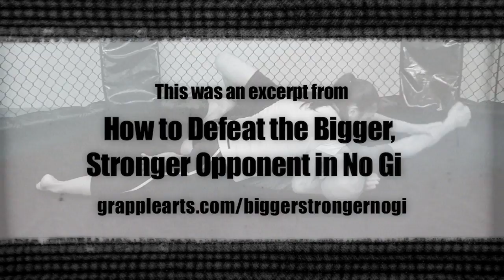Guard Passing Strategies vs. Bigger People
Emily Kwok & Stephan Kesting on no gi guard passing vs bigger, stronger people.  From the 'No Gi Guard Passing' app available for iPhone, iPad & Android